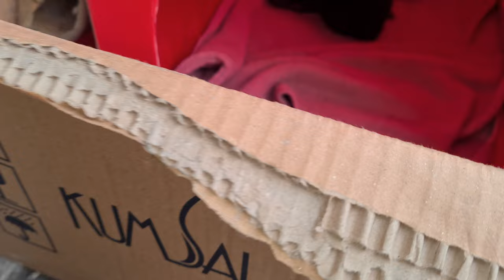The angry tabby cat was very angry at me for touching her kittens.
Hello Watching videos helps stray cats eat food.
I'm publishing the videos of our cat friends living on the street for you I hope you like it...

sweetest kittens.
the cutest kittens videos.
crying kittens.
best kittens and mother cat videos.
the sweetest kittens in the world.
kittens living on the cutest street.
angry mother cat and kittens.
sweetest kittens playing.
kittens sucking her mom's breast.
the cutest kittens that meow.
the best kittens videos of the world of cats youtube channel.
cute kittens that you will fall in love with.
these kittens are the cutest kittens in the world.
the cutest kittens you have ever seen.
very kind and cute kittens.